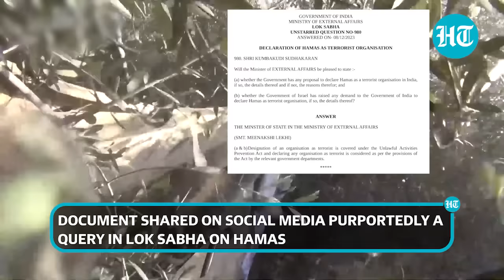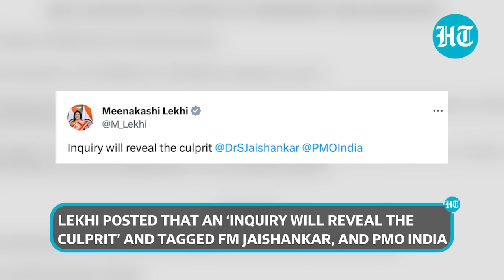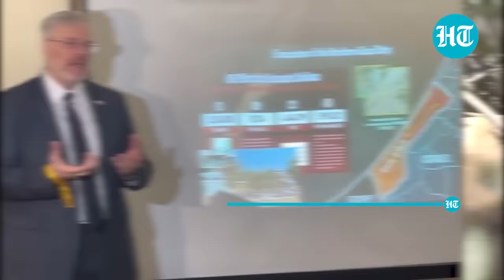Hamas Document Mystery Hits Indian Parliament: Jaishankar's Deputy Meenakshi Lekhi Denies Signing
Union Minister Meenakshi Lekhi denied signing a reply to a Parliament question on whether India plans to declare Palestine militant group Hamas a terror outfit. This comes after a document carrying Lekhi's name showed a reply to the parliamentary question on Hamas. Uddhav Sena MP Priyanka Chaturvedi also sought clarification on the matter from the Ministry of External Affairs. Watch this video to know more.